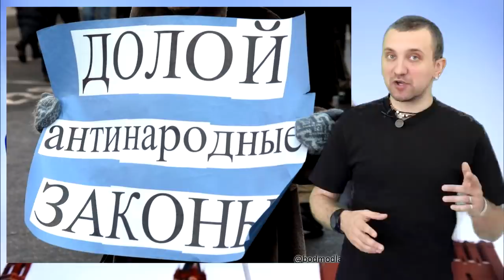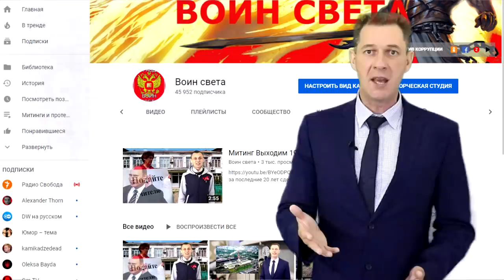Митинг 19 мая ТЕРПИ или ВЫХОДИ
Новосибирск можно с уверенностью назвать Столицей протеста. Это здесь, как в 1941 под Москвой наши предки остановили фашистов - их дети и внуки остановили повышение тарифов на 15 процентов. Это здесь вернули безлимитный проезд, сняв по ходу протеста губернатора Новосибирской области. Власть пыталась подавить протесты не только с помощью ОМОНа, но и используя суровый сибирский климат. Так два года назад, новосибирцам среди зимы, отвели место для митинга на продуваемой всеми ветрами набережной Оби. Триста человек вышли на протест в тридцати пяти градусный мороз и провели полномасштабную акцию протеста. Не смотря на запрет для СМИ освещать публичные акции, почти все ресурсы с восхищением опубликовали материалы "300 спартанцев из Сибири". Жители Новосибирска не сдаются и под гнетом пенсионной реформы и антинародных законов. Завтра состоится уже седьмая акция в этом году и протест только усиливается. Митинг сибиряков 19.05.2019г. пройдёт в Нарымском сквере в 13:00, следующий митинг будет 30 мая 2019г. в Нарымском сквере в 17:00!
На 12 июня мы готовим общероссийскую акцию протеста!
Пенсионная реформа, - всё кончено?
Нет, друзья, - всё только начинается!
Пенсионная реформа, - это большая кость, которой подавятся Путинские коррупционеры!
Мы все разговариваем с друзьями и родственниками о чудовищных антинародных законах, о повышении цен на бензин, газ и ЖКХ. Мы переполнены негодованием, протест набирает обороты и скоро это выплеснется во многочисленные митинги по всей стране.
Недавно граждане Франции показали, что люди могут защищать свои права и заставить правительство действовать в интересах народа.
Протесты в Архангельске,  Ингушетии, Екатеринбурге - всё чаще вспыхивают точечные протесты по всей стране.
Россия – это наш общий дом, в котором нам важно навести порядок!
Поэтому необходимо, чтобы все вышли и поддержали протест. Выходите сами, приводите с собой друзей!